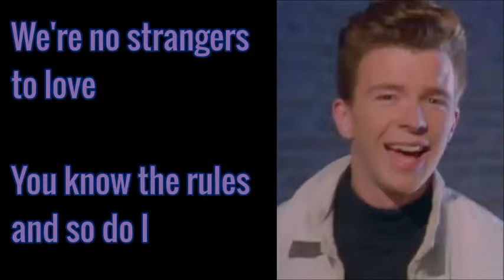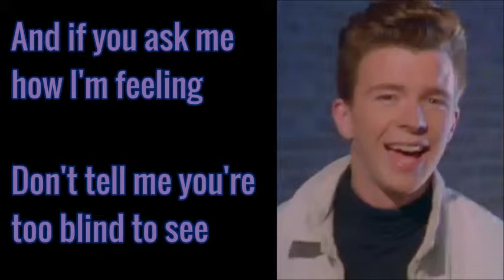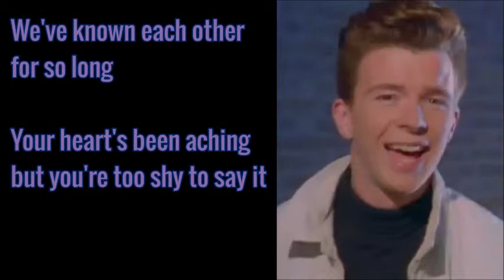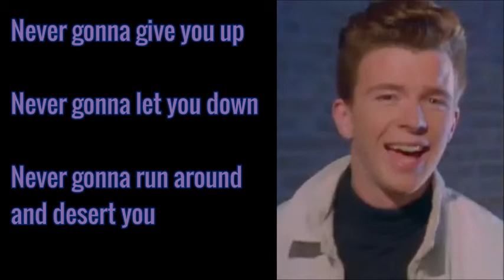Rick Astley - Never Gonna Give You Up Lyrics